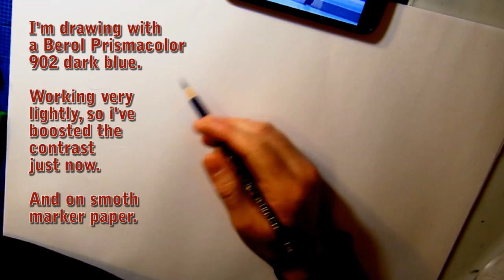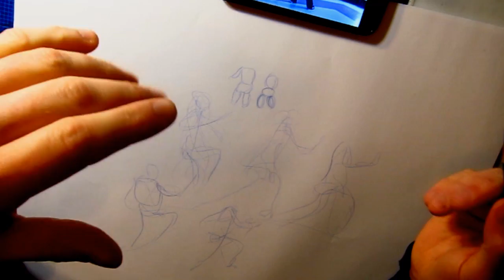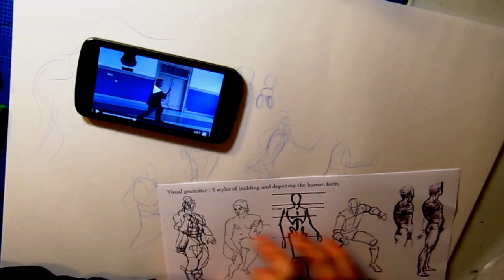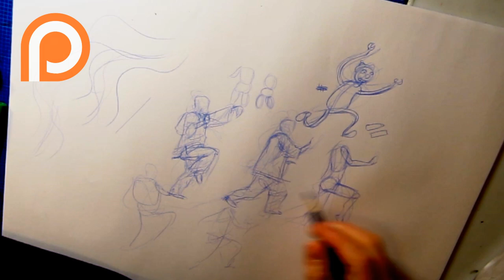What is Gesture Drawing and how to use it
In my class Dynamic Drawing, one of the drawing techniques we spend a lot of energy trying to master is Gesture Drawing. And It's something I use quite a lot in my work, to endeavor to give my figures more energy.

The quick study of moving subjects is how I get people to learn it in class, because a key to good gesture is some degree of speed and getting away from a precious sense of getting things "right". Trying to draw someone moving, is a good way I think to do that.

I'm drawing with a Berol Prismacolor 902 dank blue. Working very lightly, so i've boosted the contrast just now. And on smooth marker paper.

Music for the last bit if "Angels Standing Guard 'round the Side of your Bed" by A Silver Mt. Zion off of 'He Has Left Us Alone, but Shafts of Light Sometimes Grace the Corner of Our Rooms…'

You can sign up for my class [in Montreal] here!